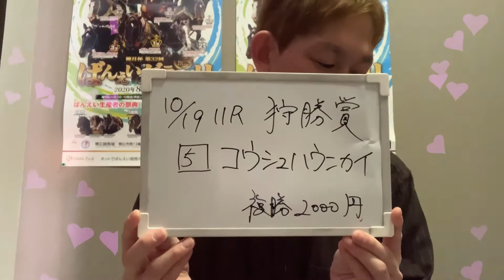【ばんえい予想】ばんば塾～10月19日 シモ編～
■出演者
・スキンヘッドカメラ　岡本